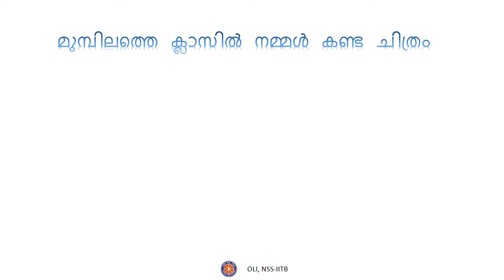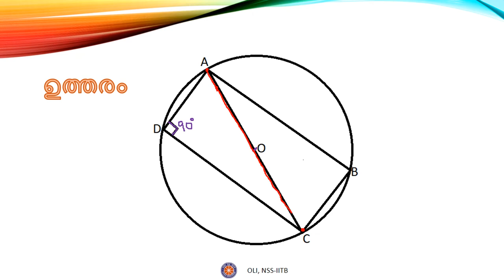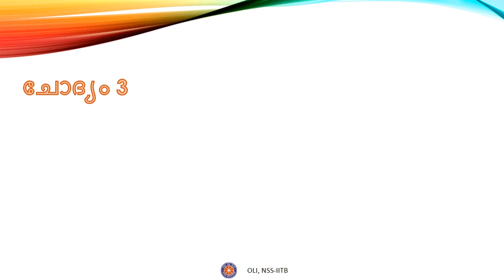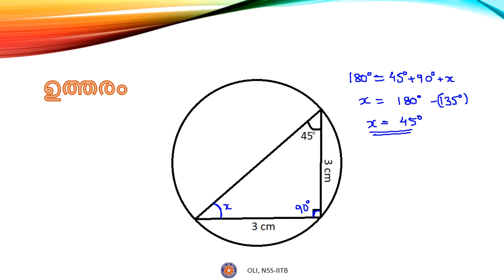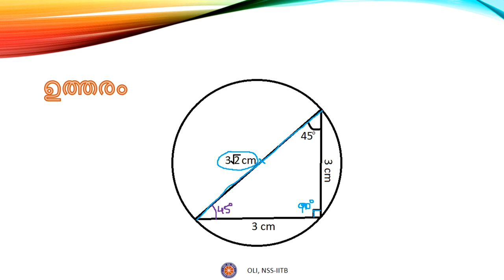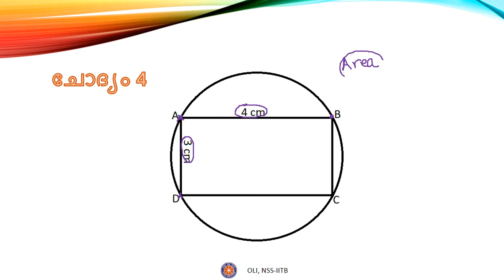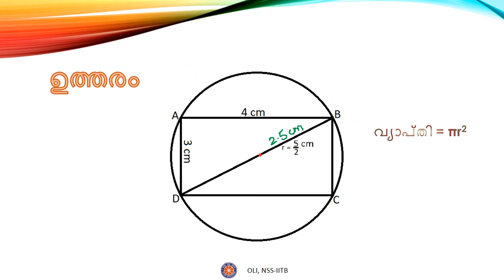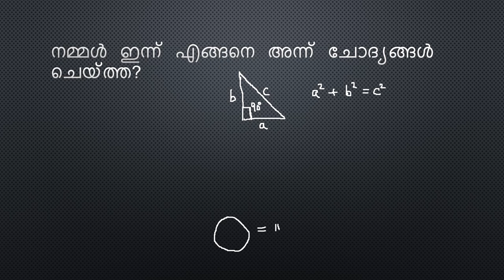വൃത്തം (Circles) - ഭാഗം ൩ (Part 3) - Class 10 - Malayalam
Learn about a few theorems on lengths of sides and arcs when figures are inscribed in a circle, along-with their proofs.

Taught by: Aaron John Sabu